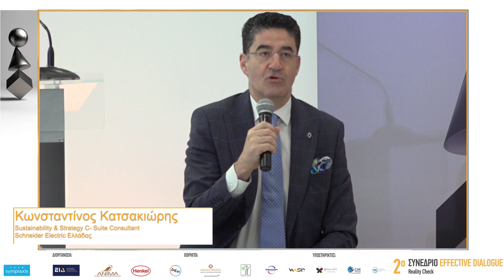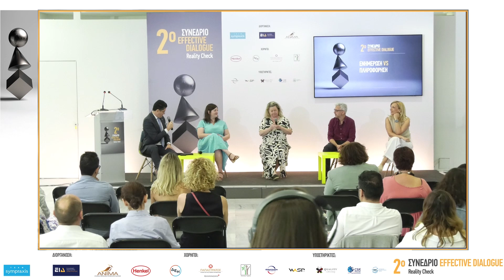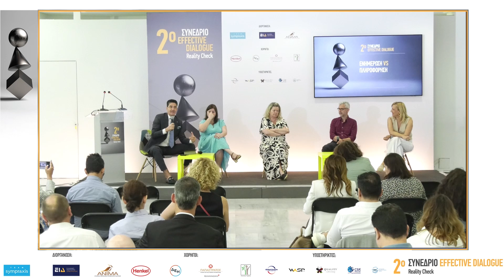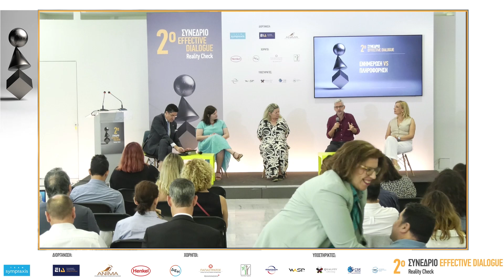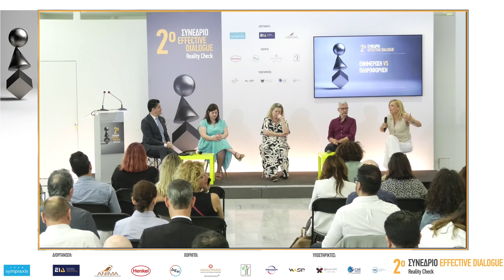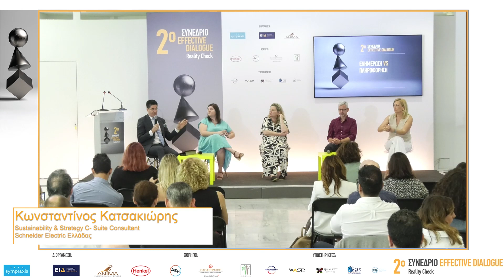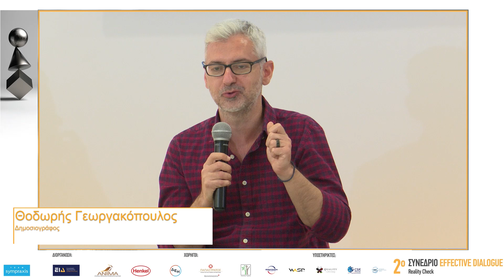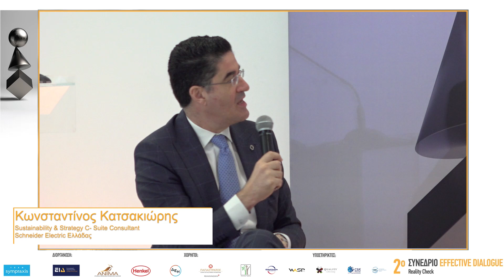2ο Effective Dialogue "Ενημέρωση VS Πληροφόρηση"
"Πού βρίσκεται η αξιόπιστη ενημέρωση και σε ποιο βαθμό συνδέεται με τον βομβαρδισμό πληροφόρησης που υπάρχει σε παγκόσμιο επίπεδο;

Στο panel του Effective Dialogue "Ενημέρωση VS Πληροφόρηση" μια ομάδα δημοσιογράφων, διακεκριμένων στελεχών του χώρου της επικοινωνίας, συζητούν για την πρόκληση της αναζήτησης αξιόπιστης ενημέρωσης στην εποχή της πληροφοριακής σύγχυσης και των fake news.

🔹Θοδωρής Γεωργακόπουλος, Δημοσιογράφος
🔹Βίβιαν Ευθυμιοπούλου, σύμβουλος στρατηγικής, δημοσιογράφος
🔹Νίκος Κουρής, Ηθοποιός
🔹Έλενα Παπαδημητρίου, Head of Editorial, fyi.news

Συντονιστής:  Κωνσταντίνος Κατσακιώρης, Sustainability & Strategy C- Suite Consultant, Schneider Electric Ελλάδας

2o Συνέδριο Effective Dialogue: Reality Check, Σεράφειο Δήμου Αθηναίων, 4 Ιουνίου 2024.

-Χορηγοί Επικοινωνίας: ANT1, Business Events Calendar, CSRNews, CSR & ESG Week, Daily Fax, Eco Ζην, ΕΜΕΑ Business Voice, Επιχειρώ, ESG+Stories, Ethos MEDIA, Green Business, Marketing Week, Palowise, Skywalker
-Digital Partner: Business Review Greece, Generation Y
-Χορηγοί: HENKEL, ΔΕΗ, ΠΑΠΑΣΤΡΑΤΟΣ, Πράσινο Ταμείο

Tο Συνέδριο διοργανώνεται με την πολύτιμη συνεργασία της Global Sustain, του Σεραφείου του Δήμου Αθηναίων και της WASP Studio.